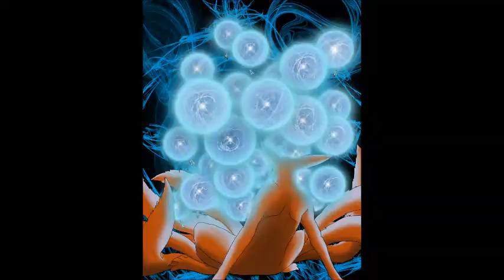Best of Images in Naruto - Volume 2